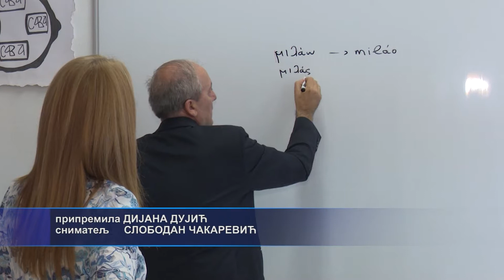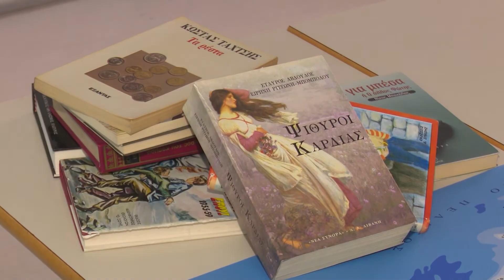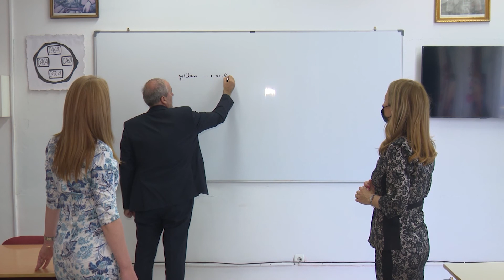Doboj - Grčki ambasador u posjeti Doboju-4.6.2021.